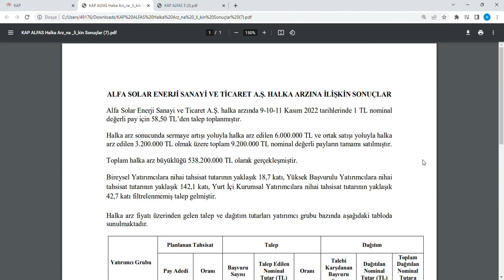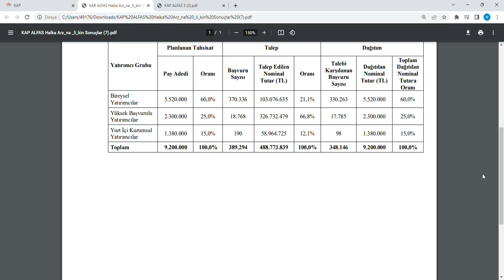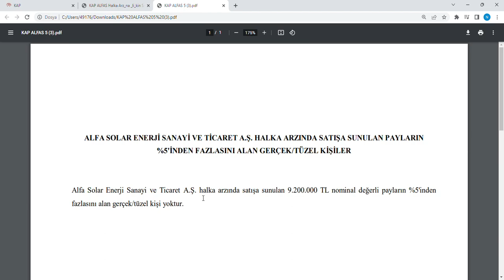ALFAS Halka Arz´da Sonuçlar aciklandi